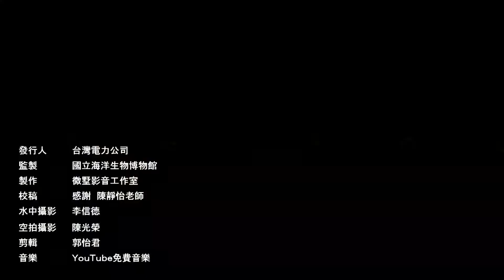墾丁南灣海域珊瑚礁生態系調查監測_魨(2)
上次透過瑚光珊色-墾丁珊瑚礁生態短片，我們向大家介紹魨科魚類之中的箱魨科及鱗魨科。這次我們要接續介紹其他的魨科魚類，分別是四齒魨科及二齒魨科。在影片中，我們可以看到平常俗稱的河魨喔，現在就一起來欣賞南灣美麗的海底世界。